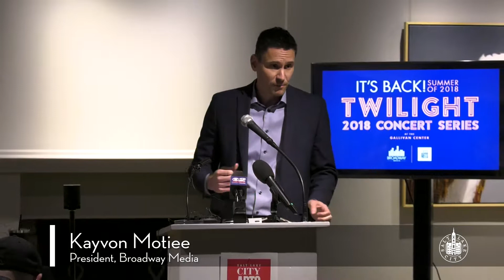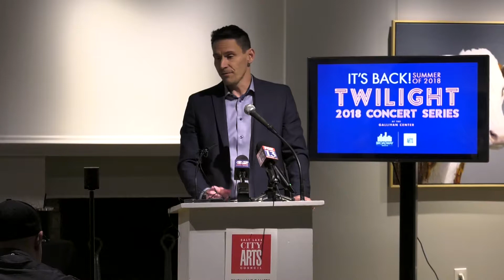Press Conference: 2018 Twilight Concert Series Agreement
The Salt Lake Arts Council Foundation Board approved and signed an agreement with Broadway Media, creating an alliance to produce the Twilight Concert Series in 2018. Watch the full press announcement here.

Mayor Jackie Biskupski, representatives from Broadway Media, members of the Arts Council Foundation Board, and City Councilmembers to hold a press conference and provide more information.